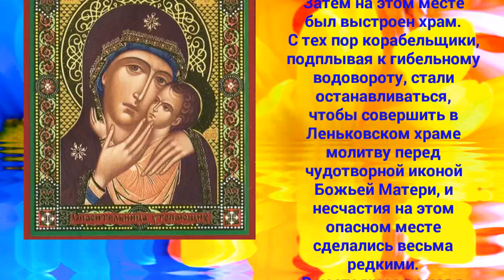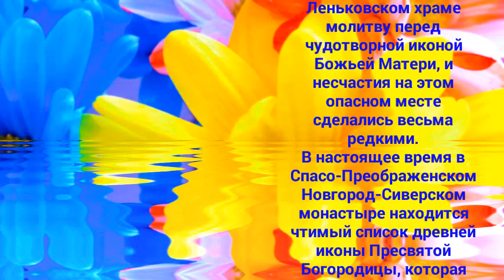Икона Богородицы «СПАСИТЕЛЬНИЦА УТОПАЮЩИХ» - 2 января!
В 1751 году икона
Богородицы
СПАСИТЕЛЬНИЦА
УТОПАЮЩИХ чудным
образом приплыла к
тому месту на реке
Десне, где в опасном
водовороте часто гибли
гружёные баржи. Место
это находилось
напротив высокой горы
близ села Леньково, в
восьми верстах от
города Новгород-
Северска Черниговской
губернии. Верующие с
благоговением приняли
явившийся образ и
установили его на горе.
Затем на этом месте
был выстроен храм.
С тех пор корабельщики,
подплывая к гибельному
водовороту, стали
останавливаться,
чтобы совершить в
Леньковском храме
молитву перед
чудотворной иконой
Божьей Матери, и
несчастия на этом
опасном месте
сделались весьма
редкими.
В настоящее время в
Спасо-Преображенском
Новгород-Сиверском
монастыре находится
чтимый список древней
иконы Пресвятой
Богородицы, которая
была утрачена в годы
революционной смуты.
Иконографический образ
«Спасительницы
утопающих» схож с
КОРСУНСКОЙ иконой
Божией Матери.